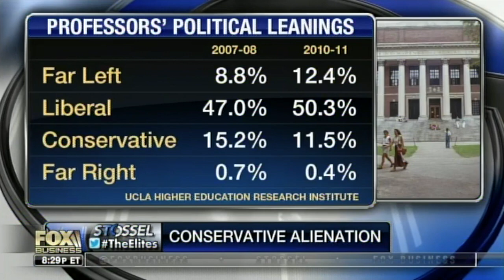John Stossel - Bias in the Ivory Tower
David Corbin (The King’s College Politics Professor) joins John to discuss politics within academia.